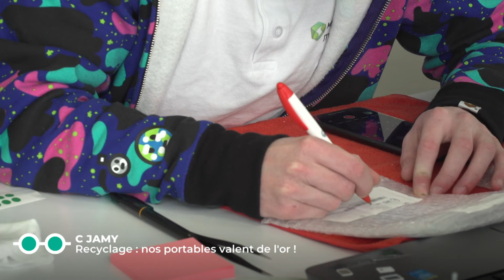Recyclage : nos portables valent de l'or ! - C Jamy